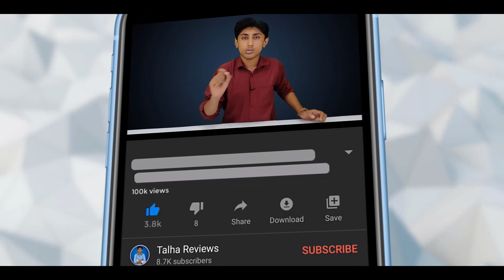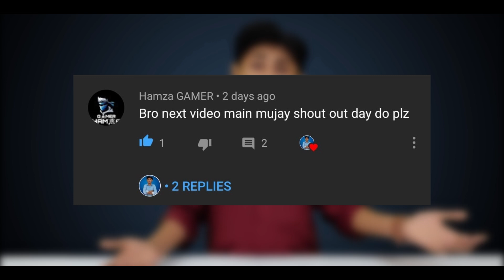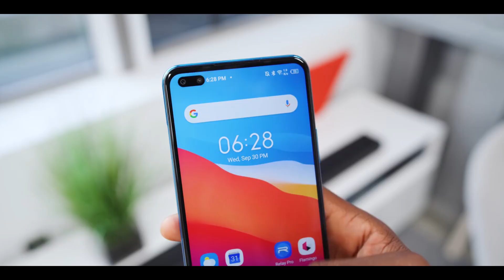infinix note 8 price in Pakistan with complete review I Infinix Note 8 launch date in Pakistan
This Video Includes These Search Terms.